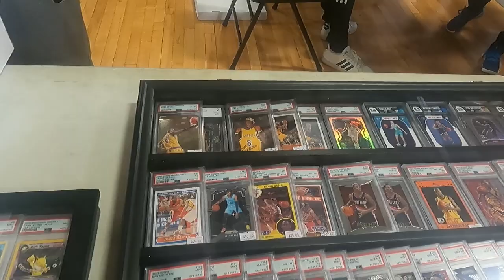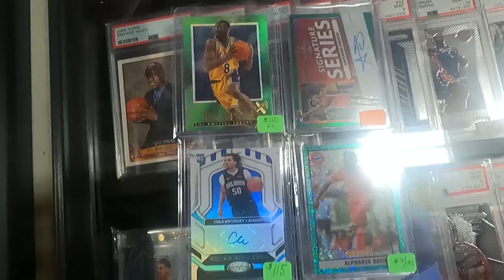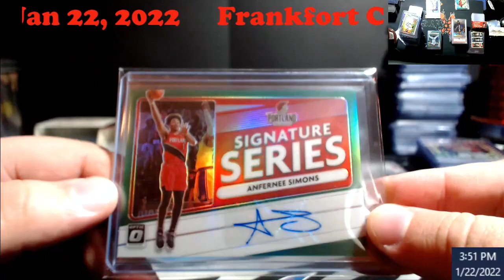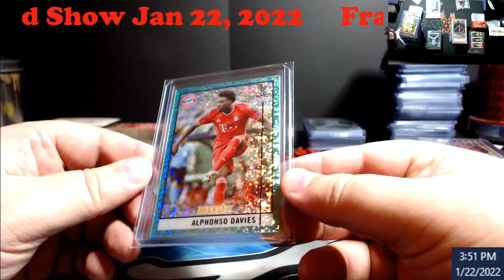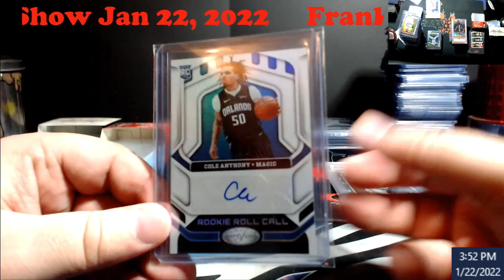Frankfort, Kentucky Sportscard Show -January 22, 2022 - Picked up a couple cards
1811 N Dixie Ave #104

Who do I collect:
Roberto Clemente
Michael Jordan
Nolan Ryan
Sidney Crosby
Vintage Cards